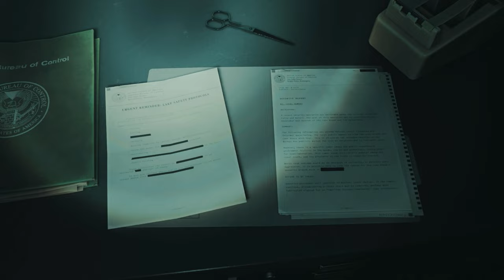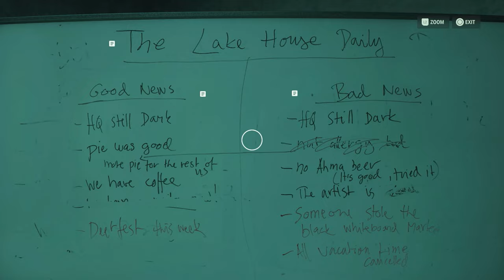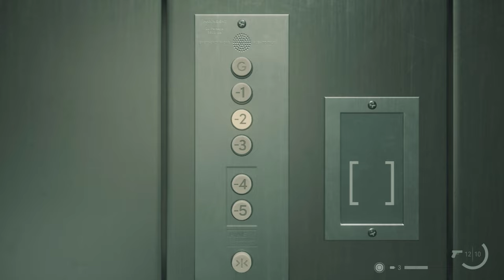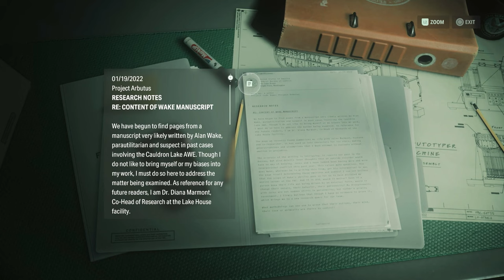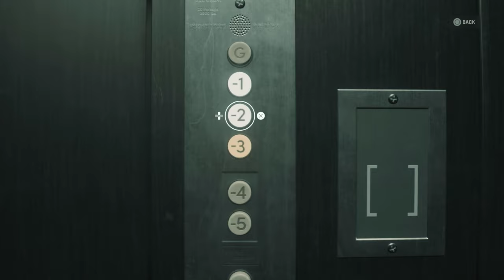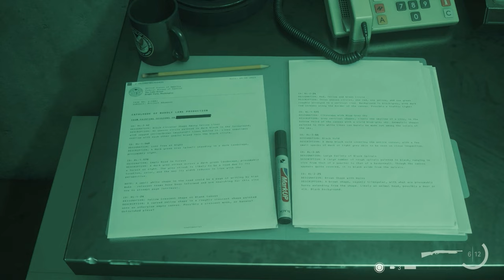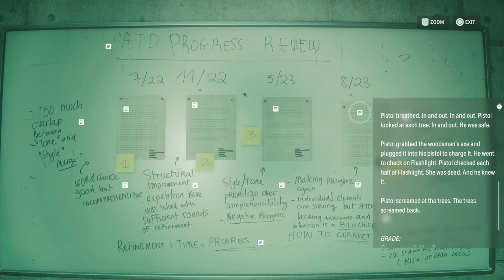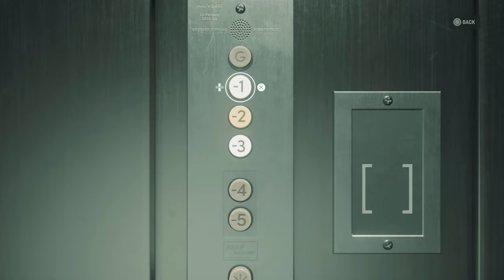What's Hiding Behind the Lake House Walls? FULL PLAYTHROUGH Part 1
Alan Wake 2 DLC is here! This is the first part of The Lake House!

For those who want to get Alan Wake 2 to play themselves!